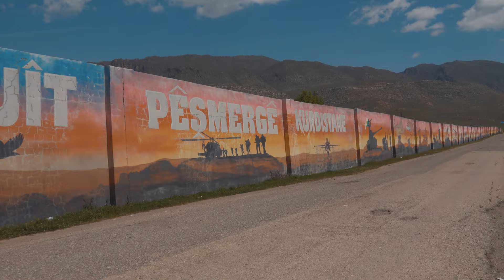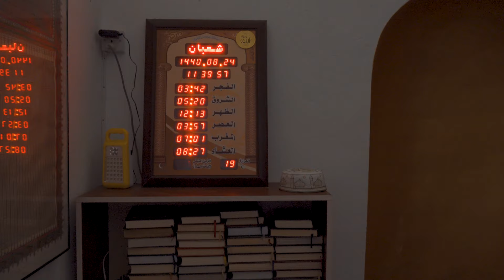Iraqi Kurdistan Series - Part 3 - Saddam Palace, Amadiya, Barzan, Shanidar Cave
The third day of my Kurdish expedition brought me to the top of Gara Mountain, a site where you can take in epic morning views from one of Saddam Hussein's old mansions.  Dipping down into the valley east of there, we got to ascend into the mesa town of Amadiya, one of the most important ancient Jewish cities in the world.  Next, a quick stop in Barzan was a cultural reality check, and truly made us think of the fragility of the region.  Getting to hike to the Shanidar cave was amazing, and afterwards the last part of the day was spent passing through incredibly lush mountain foothills.